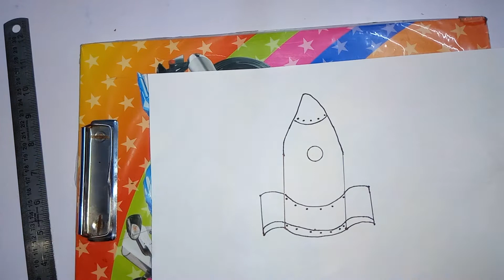Amazing hand technology to make a rocket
how make a rocket